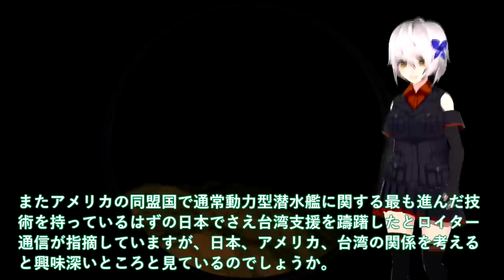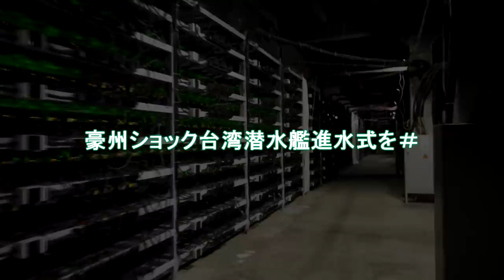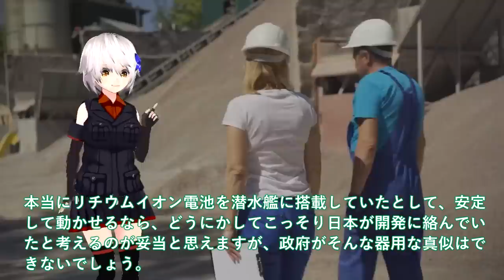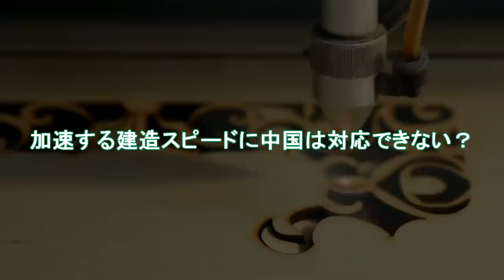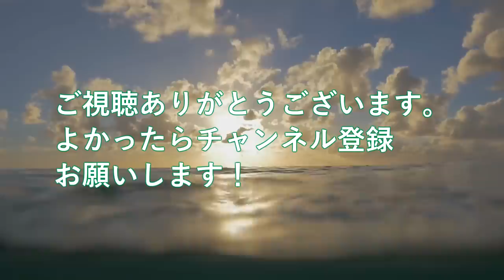【軍事解説】海上自衛隊引き渡し！豪州ショック台湾潜水艦進水式を＃加速する建造スピードに中国は対応できない？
関連動画
【大爆発】「日本の技術を超えたぞ」自慢の原子力潜水艦が一瞬で大爆発！あまりにも粗悪すぎたその技術に世界が困惑…

引用・転載「出典：海上自衛隊ホームページ」
引用・転載「出典：航空自衛隊ホームページ」
引用・転載「出典：陸上自衛隊ホームページ」